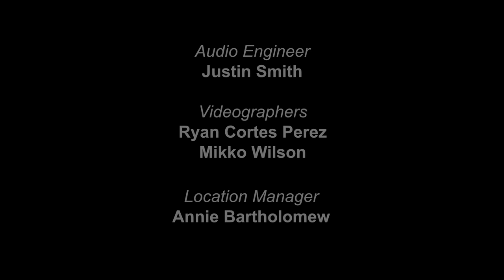Red Carpet Concert: Reeb Willms and Caleb Klauder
During the 2016 Alaska Folk Festival, KTOO Public Media, Rusty Recordings, and Gemini Waltz Media collaborated to produce the Red Carpet Concert: Folk Fest Sessions. We hauled a bunch of gear and our red carpet into a tiny room at the Alaskan Hotel, and recorded ten bands in one day. Here is Reeb Willms and Caleb Klauder with "Last Time I saw You." Special thanks to the musicians, C. Scott Fry and the Alaskan Hotel, Justin Smith of Rusty Recordings in Gustavus for the audio, Ryan Cortes of Gemini Waltz Media, Mikko Wilson, Annie Bartholomew, members of KTOO Public Media, and The Rookery for supporting this video.